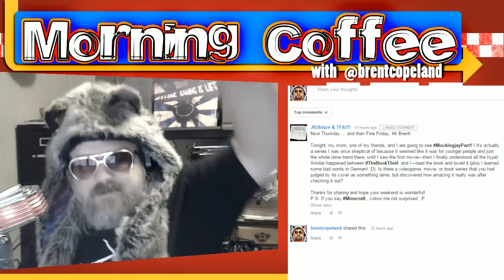Morning Coffee: The 90 proof edition (Friday - Dec 5th, 2014)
Let's talk... BOOZE!